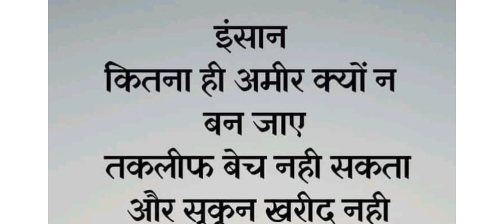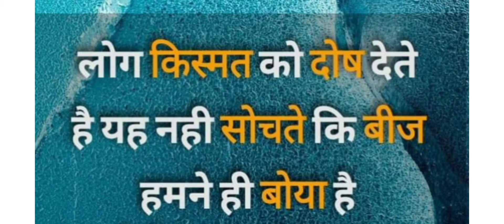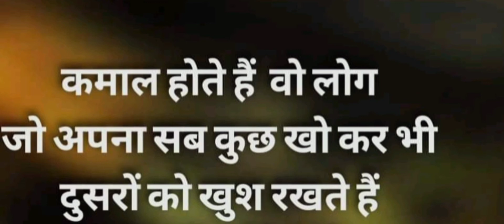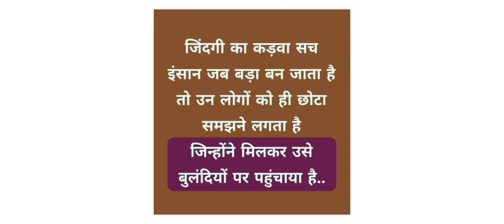Priya mishra vlogs / motivation video / My self / Best motivation thought In Hindi /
Priya mishra vlogs / motivation video / My self /